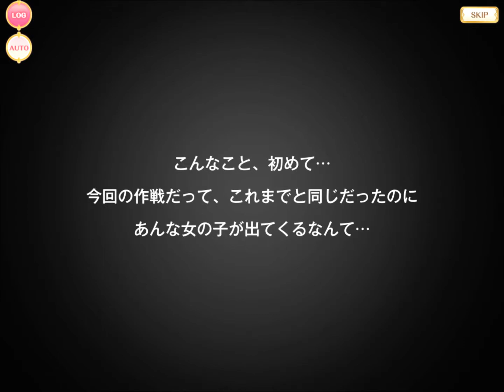[iPad高画質]マギアレコード・ストーリー000 プロローグ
魔法少女まどか☆マギカ外伝　マギアレコード[iPad高画質]
ストーリーモードプロローグです